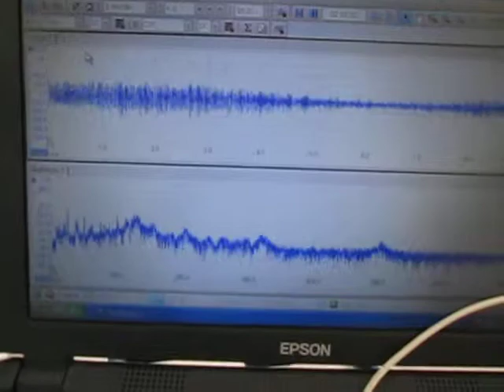‹樹脂容器›を利用した超音波制御技術 ultrasonic-labo